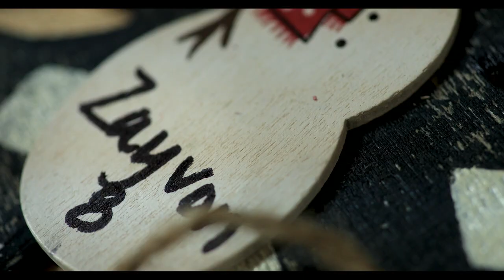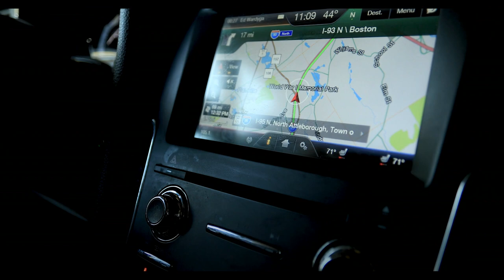Bags of Hope (Official Short Film)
Bags of Hope is making a profound difference in the lives of children traveling through foster care by providing duffel bags personalized for each child. In in this official short film, find out how what started as a small Christmas project has grown into a ministry that has given hope to thousands.